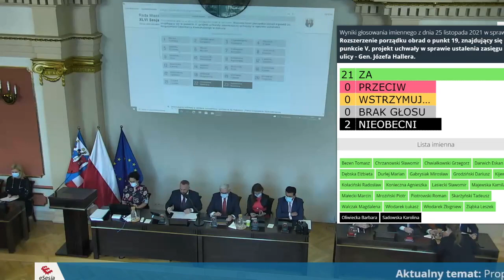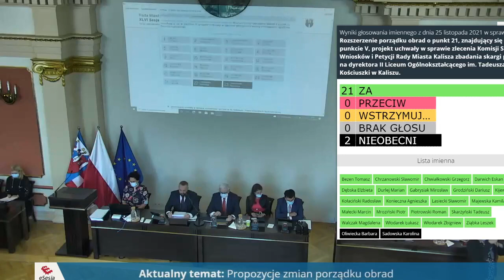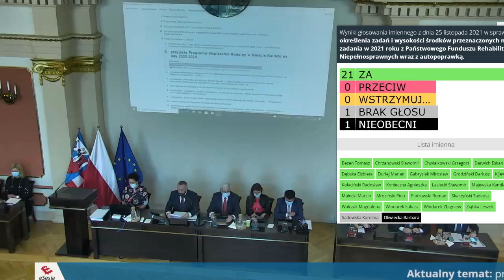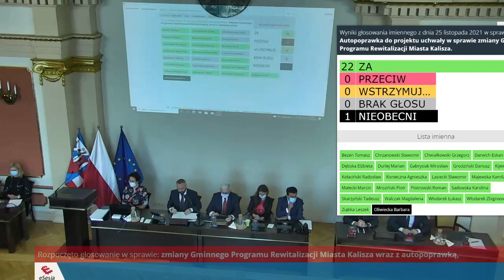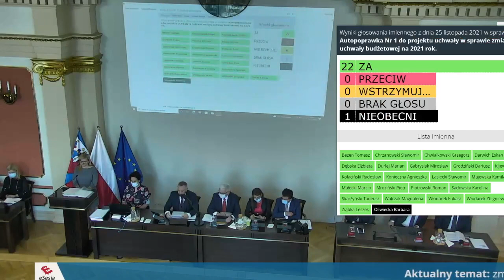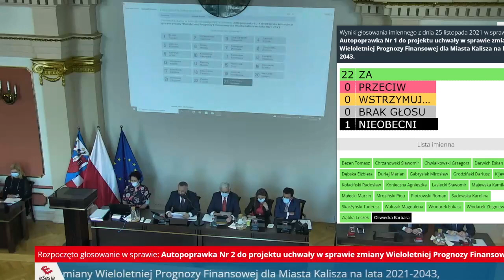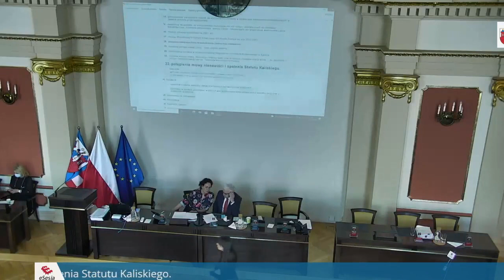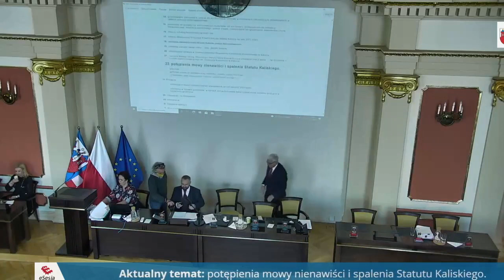XLVI Sesja Rady Miasta Kalisza z dnia 25 listopada 2021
III Przyjęcie protokołu XLV Sesji Rady Miasta Kalisza.
V Podjęcie uchwał w sprawie:
1. określenia zadań i wysokości środków przeznaczonych na te zadania w 2021 roku z Państwowego Funduszu Rehabilitacji Osób Niepełnosprawnych,
2. przyjęcia Programu Wspierania Rodziny w Mieście Kaliszu na lata 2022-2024,
3. uchwalenia Miejskiego Programu Przeciwdziałania Przemocy w Rodzinie oraz Ochrony Ofiar Przemocy w Rodzinie na lata 2021 – 2025,
4. uchwalenia „Programu współpracy Miasta Kalisza z organizacjami pozarządowymi oraz innymi podmiotami prowadzącymi działalność pożytku publicznego na 2022 rok”,
5. zaproszenia do osiedlenia się na terenie Miasta Kalisza rodziny repatriantów,
6. zmieniającej uchwałę w sprawie uchwalenia i przyjęcia do realizacji „Planu Gospodarki Niskoemisyjnej dla Miasta Kalisza – Aktualizacja”,
7. uchwalenia „Miejscowego planu zagospodarowania przestrzennego dla strefy usługowej – Wrocławska”,
8. zmiany Gminnego Programu Rewitalizacji Miasta Kalisza,
9. stwierdzenia nienaruszenia zgłoszonego do uchwalenia miejscowego planu rewitalizacji „Jabłkowskiego – Podgórze” w Kaliszu, ustaleń Studium uwarunkowań i kierunków zagospodarowania przestrzennego miasta Kalisza oraz Gminnego Programu Rewitalizacji Miasta Kalisza,
10. miejscowego planu rewitalizacji „Jabłkowskiego – Podgórze” w Kaliszu,
11. zmieniającej uchwałę w sprawie nadania Statutu Młodzieżowej Radzie Miasta Kalisza,
12. zmieniającej uchwałę w sprawie ustanowienia Stypendium Miasta Kalisza im. Świętego Jana Pawła II, funduszu stypendialnego oraz zasad, warunków i trybu przyznawania stypendiów,
13. ustalenia kryteriów wraz z liczbą punktów w postępowaniu rekrutacyjnym do publicznych przedszkoli, szkół podstawowych i placówek oświatowych prowadzonych przez Miasto Kalisz,
14. przyznawania corocznych nagród za wyróżniającą postawę w działaniach ratowniczych prowadzonych w ramach ochrony przeciwpożarowej,
15. zwolnienia od podatku od nieruchomości budynków lub ich części, podłączonych do instalacji fotowoltaicznej, kolektora słonecznego, pompy ciepła, rekuperatora lub gruntowego wymiennika ciepła,
16. zmiany uchwały budżetowej na 2021 rok,
17. zmiany Wieloletniej Prognozy Finansowej dla Miasta Kalisza na lata 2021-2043,
18. przyjęcia deklaracji Rady Miasta Kalisza „Kalisz bez nienawiści”,
19. ustalenia zasięgu nazwy ulicy - Gen. Józefa Hallera,
20. zmieniającej uchwałę w sprawie ustalenia Regulaminu Cmentarza Komunalnego w Kaliszu,
21. zlecenia Komisji Skarg, Wniosków i Petycji Rady Miasta Kalisza zbadania skargi pana ... na dyrektora II Liceum Ogólnokształcącego im. Tadeusza Kościuszki w Kaliszu,
22. potępienia mowy nienawiści i spalenia Statutu Kaliskiego.
VI Przyjęcie:
- informacji o stanie realizacji zadań oświatowych za rok szkolny 2020/2021,
- informacji w sprawie podmiotów, w których jest wykonywana kara ograniczenia wolności oraz praca społecznie użyteczna.
VIII Interpelacje.